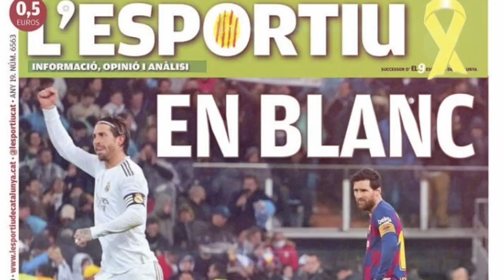واکنش روزنامه‌های اسپانیا به شکست بارسا | فاجعه‌ای دیگر برای بارسا خارج از نو کمپ